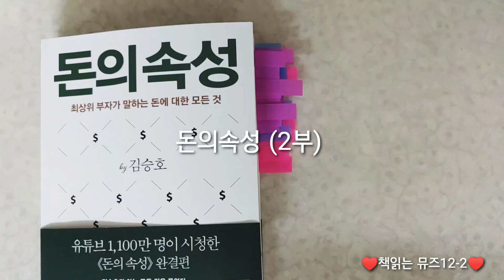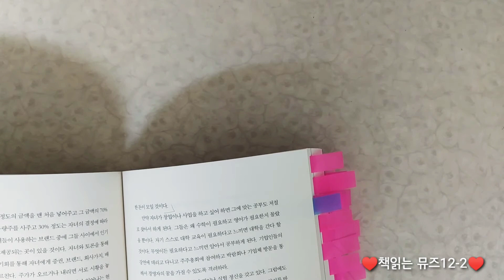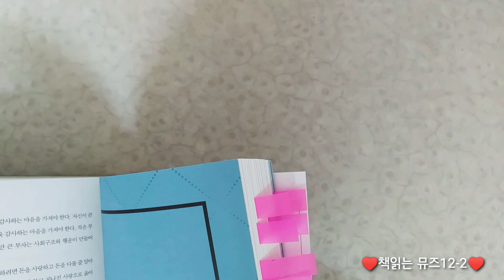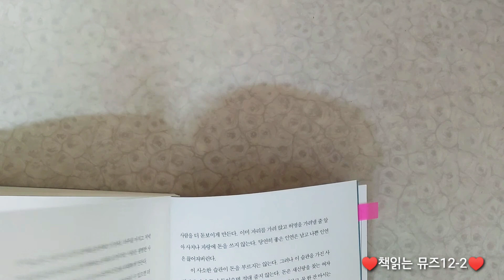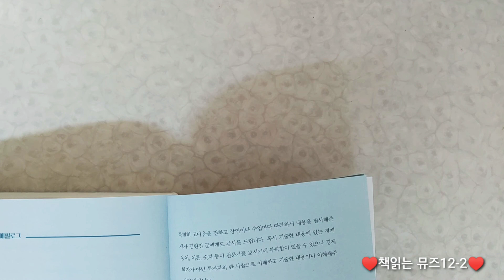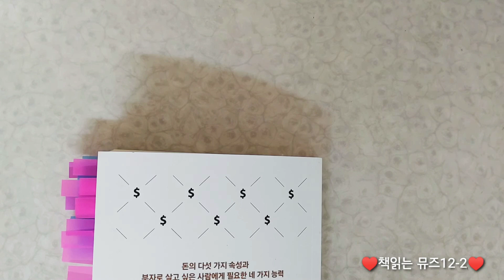돈의속성2 (김승호)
기대안하고 읽었던 책이었는데  단언컨대 최고 입니다. 그의 돈의철학 너무도 멋집니다. 빚이 전혀 없다는거에 또한번 놀라움을 바른생각 바른태도 돈을 바라보는 그의 시선을 공부해보길 바랍니다.